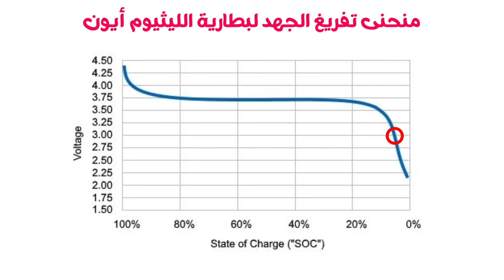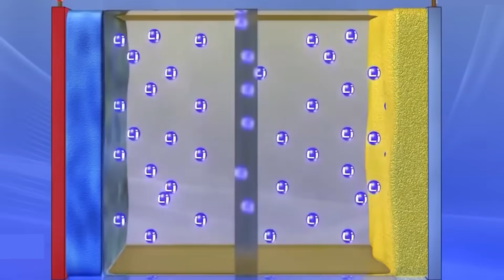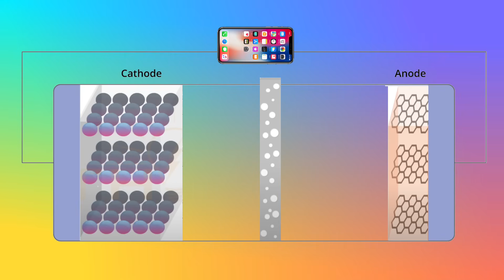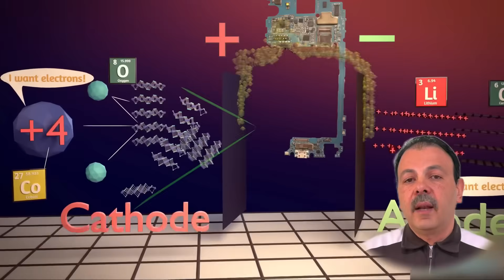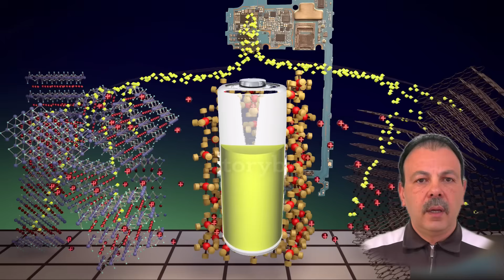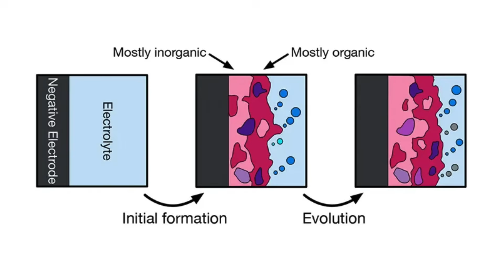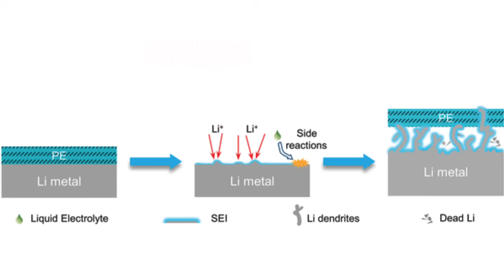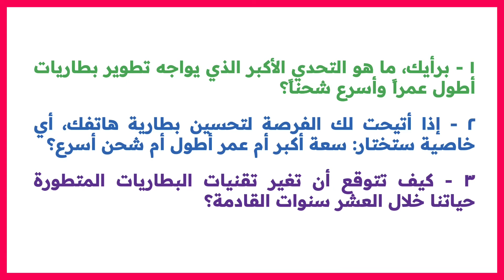بطاريات الليثيوم أيون 🔋 السر وراء توليد الكهرباء وإعادة الشحن في هواتفنا وسياراتنا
هل تساءلت يوماً كيف يعمل هاتفك الذكي أو سيارتك الكهربائية؟ في هذه الحلقة نغوص في أسرار بطارية الليثيوم أيون، التكنولوجيا الهندسية التي تشغل عالمنا الحديث. سنأخذكم في رحلة علمية مذهلة تبدأ من المستوى الذري لتكتشفوا كيف تعمل بطاريات الليثيوم ولماذا عنصر الليثيوم بالذات هو بطل هذه القصة.

شاهد وتعرف على المكونات الأساسية للبطارية بالتفصيل: من الأنود (الجرافيت) والكاثود إلى الإلكتروليت السائل والفاصل المسامي. نشرح آلية عمل البطارية خطوة بخطوة، سواء في عملية التفريغ التي تمنحك الطاقة، أو عملية إعادة الشحن التي تعيد الليثيوم إلى "وطنه".

لكن الأهم... هل تعرف السر الذي يدمر بطاريتك؟

نضع النقاط على الحروف حول مفهوم "موت البطارية" والتدهور التدريجي. نكشف لكم السر الكارثي لـ التفريغ العميق وتأثيره المباشر على عمر بطاريتك وقيمتها. سنشرح ظاهرة الترسّب والتشعبات الحادة وكيف تؤدي إلى الهروب الحراري واشتعال البطارية. اكتشف المنطقة الآمنة لنسبة الشحن وكيف تحافظ على عمر بطارية أطول (بين 20% و 80%).

كما نستعرض مستقبل بطاريات الليثيوم أيون وأحدث الابتكارات الهندسية مثل استخدام السيليكون وبطاريات الحالة الصلبة وإلكتروليتات صلبة لزيادة كفاءة البطارية والأمان.

لا تنسَ الإعجاب بالفيديو والاشتراك في القناة وتفعيل الجرس لتصلك حلقاتنا القادمة عن عالم التكنولوجيا والعلوم!

00:00 برومو حلقة بطاريات الليثيوم أيون
01:18 لماذا الليثيوم بالتحديد؟
04:05 مكونات بطارية الليثيوم أيون
07:38 آلية عمل بطارية الليثيوم أيون التفريغ
11:43 آلية عمل بطارية الليثيوم أيون الشحن
13:30 سر طول العمر طبقة SEI الواقية
14:50 لماذا تموت البطاريات؟
15:56 مستقبل بطاريات الليثيوم أيون
16:39 إجابة سؤال الحلقة
18:27 الخاتمة